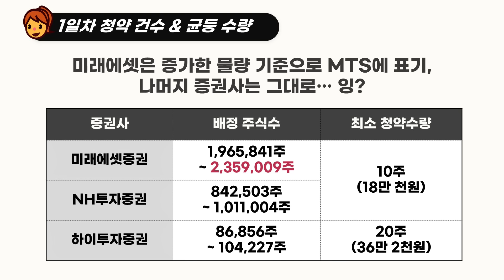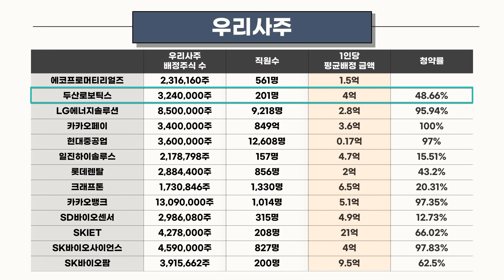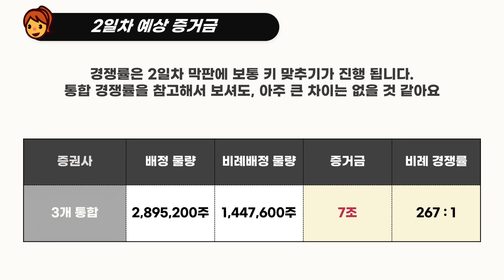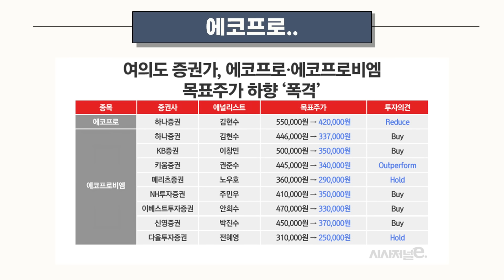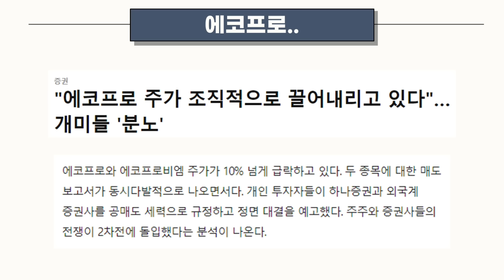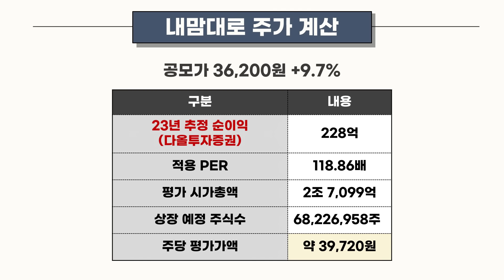[공모주] 에코프로머티리얼즈 1일차 마감 & 2일차 예상 / 우리사주 완판 소식 & 에코프로머티리얼즈 목표주가 무더기 하향..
고생하셨습니다!
내일 뵐게요!